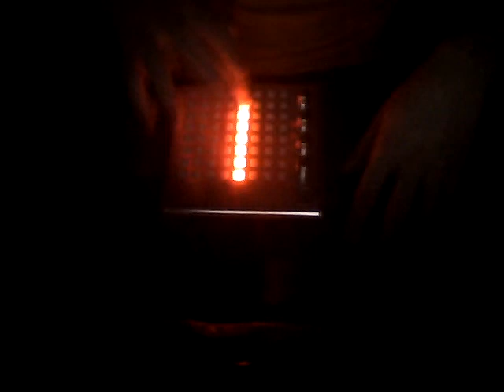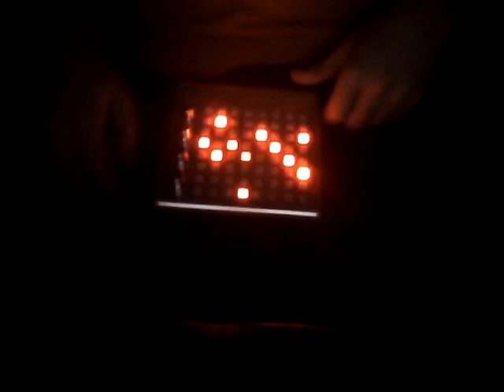Bliptronic 5000 Overview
This is an overview of the Bliptronic 5000 LED synthesizer. For $40 it fits many peoples price ranges for LED synthesizers but its functionality is low compared to many others. I would give it a 3.5 out of 5 stars. Pretty much you get what you pay for.

NOTE: You cannot change the octave or the scale of the note without special software. I will hopefully be making a video on how to do this later :)

once your on the video, jump to 55 seconds!